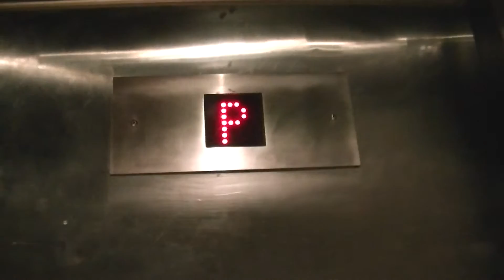(retake) Montgomery-KONE/RIchmond hydraulic DEATH TRAP elevator @ Superstore, Delta Shoppers Plaza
riding the modded elevator in the Real Canadian Superstore at the Delta Shoppers plaza

manufacturer = Montgomery-KONE (Richmond Dewhurst US89)
type = hydraulic
capacity = 3500lbs
floors = 2 (*P, M)
installed time = 2003/04
cab mod time = 2011

notes: this thing has become more of a DEATH TRAP than ever, even though Richmond redid the cab